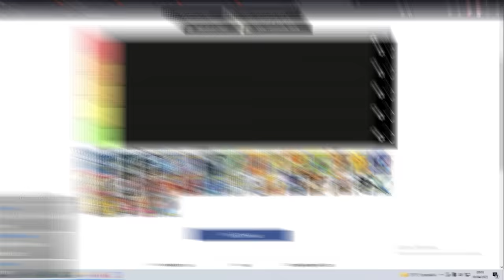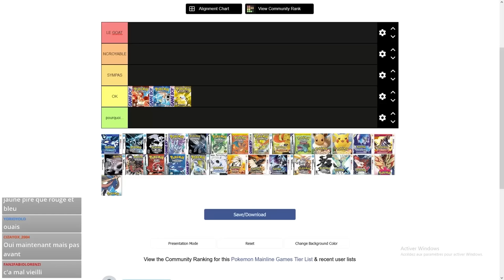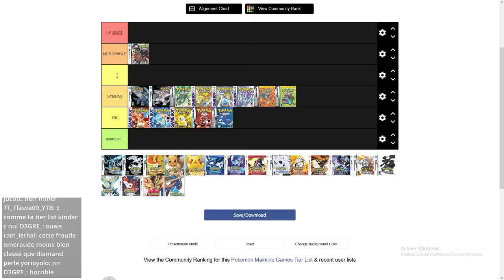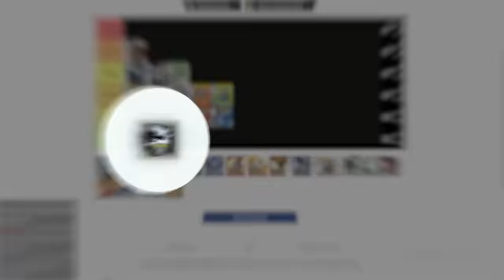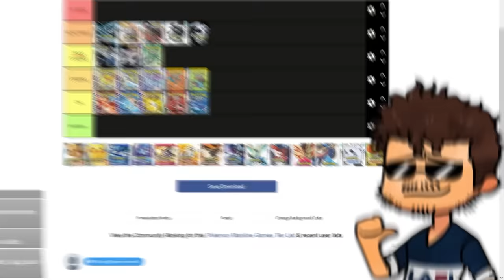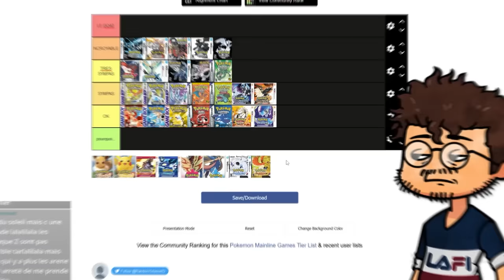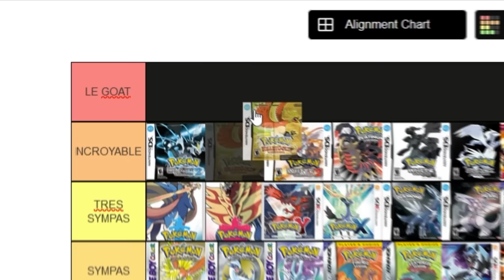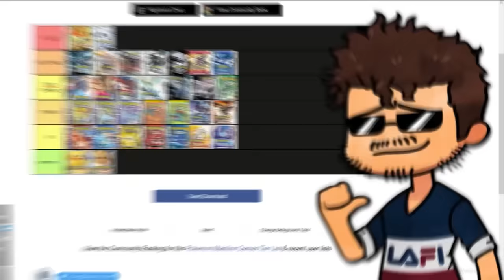QUEL est le JEU POKEMON le plus NUL 😨 (les vieux en sueur)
AUJOURD'HUI ON VA MAL PARLER DE VOS JEUX POUR ENFANTS

Streameur :  Kelyan (le roi)